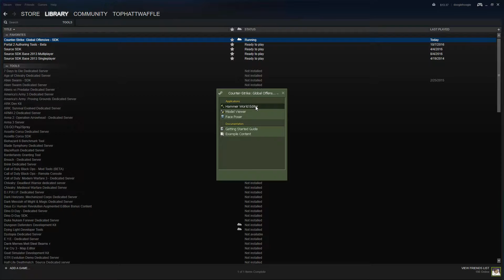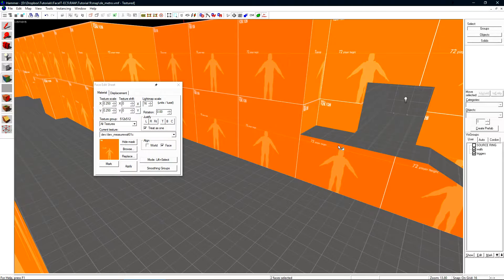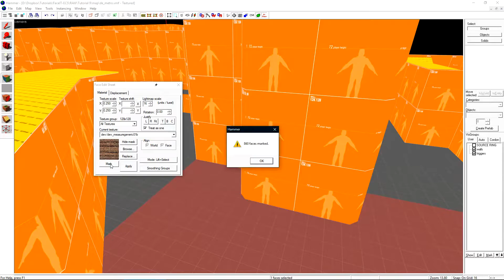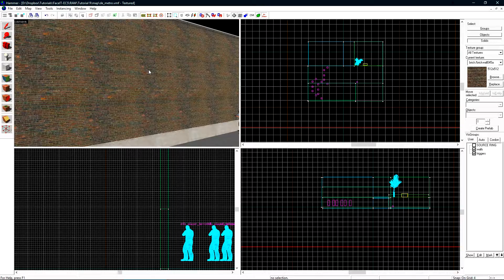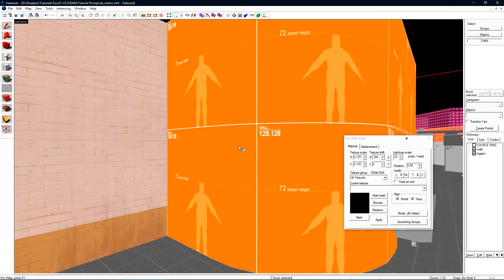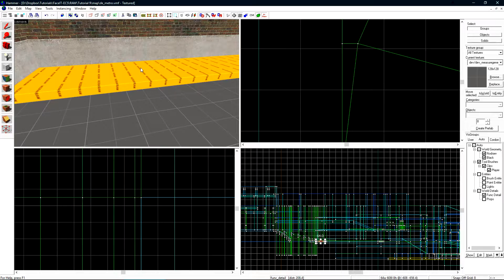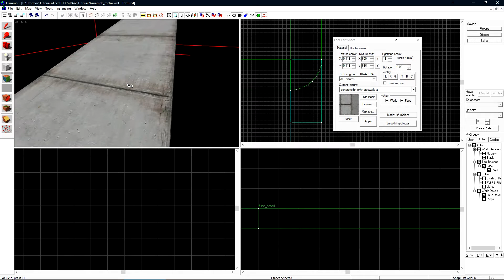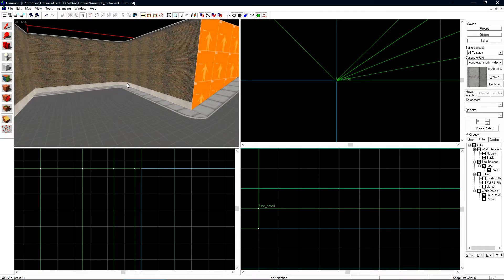MAP MAKING 101 - Episode 9 - Texturing your level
Esports Championship Series - Counter-Strike is a revolutionary esports league that features the best CS:GO teams in the world.